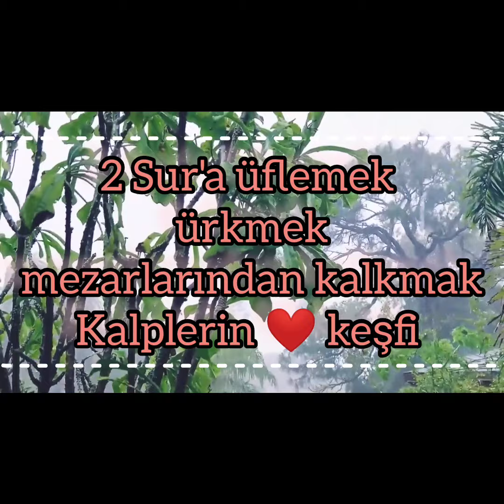2 Sur'a üflemek ürkmek mezarlarından kalkmak Kalplerin ❤️ keşfi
imam Gazali kalplerin keşfi Mukaşefetul kulub Sur'a üflemek ürkmek mezarlarından kalkmak Allah Muhammed resul ilah rab tevhid ahiret kıyamet haşır cennet cehennem Melekler Takva Kur'an sünnet itikad Tasavvuf Zuhd Vera Sadaka Zekat Namaz oruç Savm Salât din İslam iman Hac umre kabe Tavaf abdest gusül Sahur iftar fitre kefaret